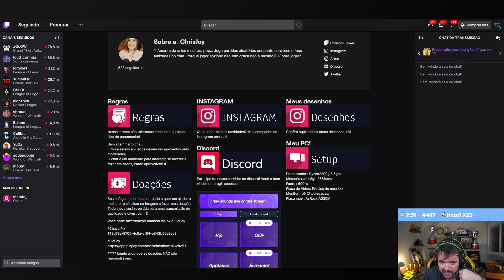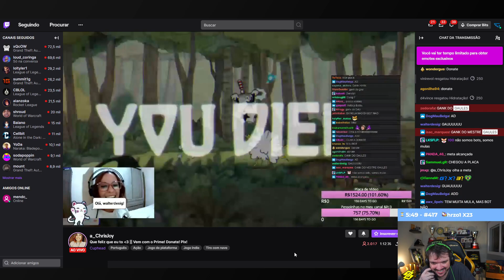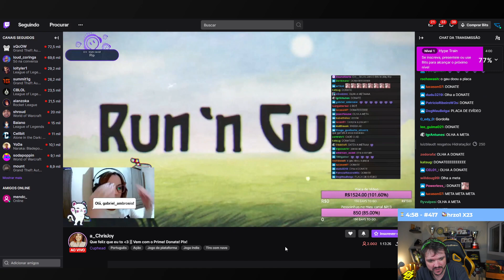GAULES DEU UM GANK NO FIM DA LIVE